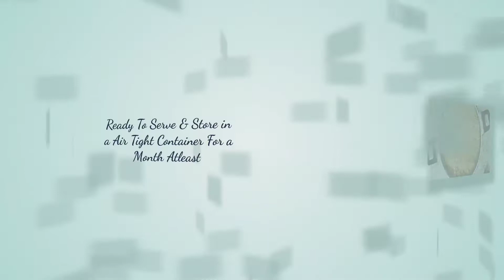Sukhdi || Maatar in Kachhi(Dhoraji Style)|| Gur Papdi